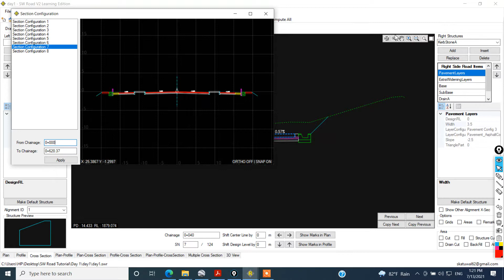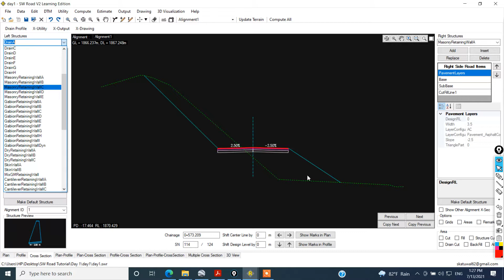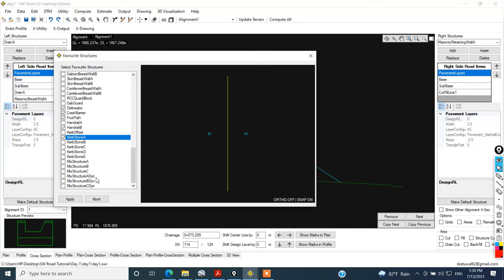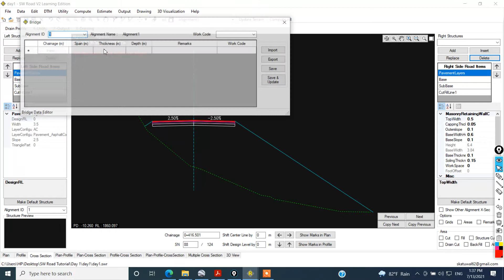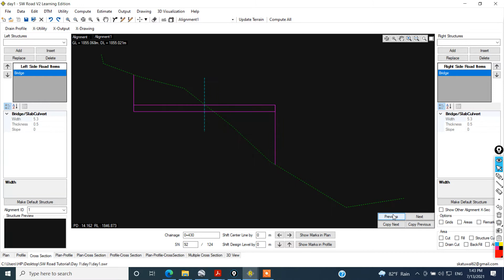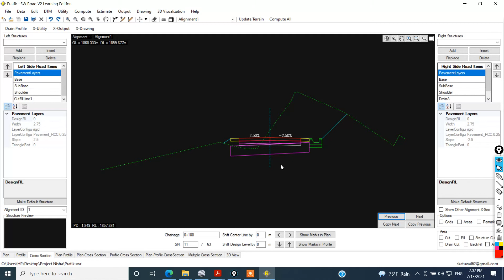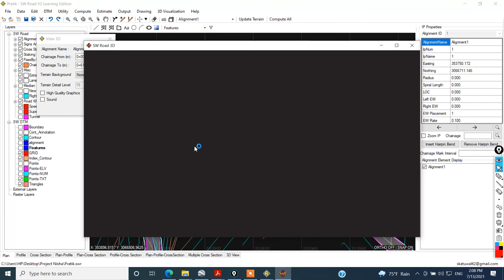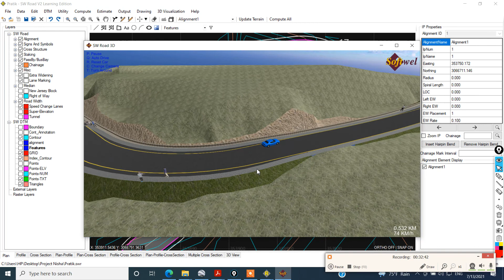Working with SW Road - Cross section and 3D visualization (In Nepali- Part II)